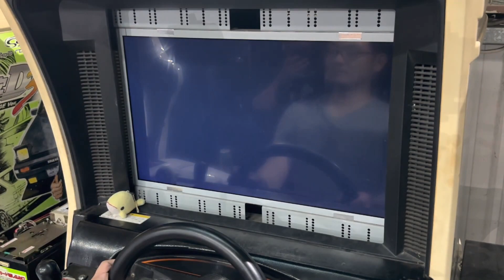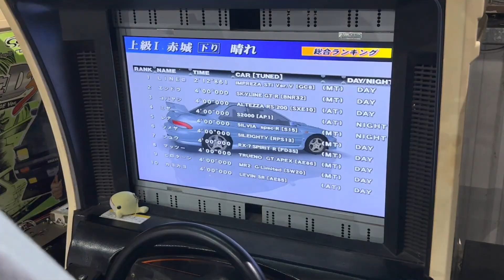[D2] GC8V Akagi DH Dry 2'12"861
旭陞方向盤命在旦夕..